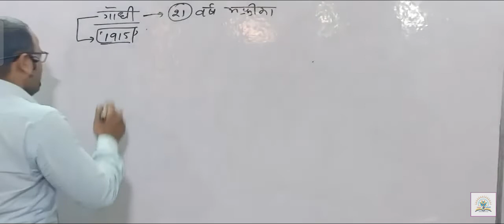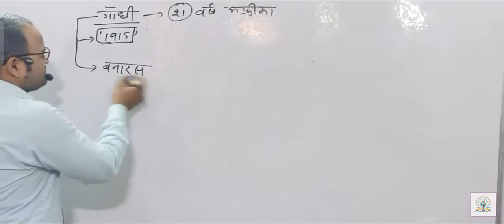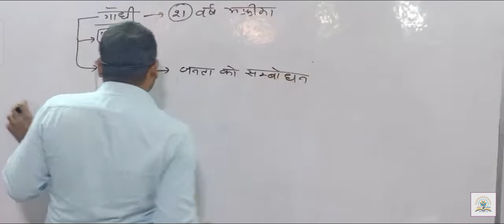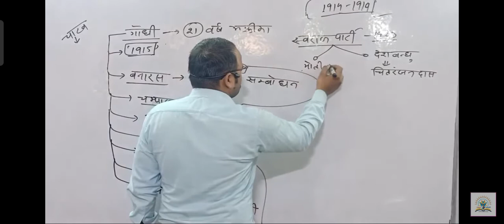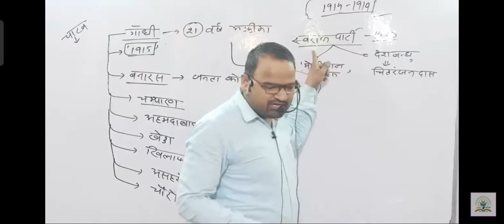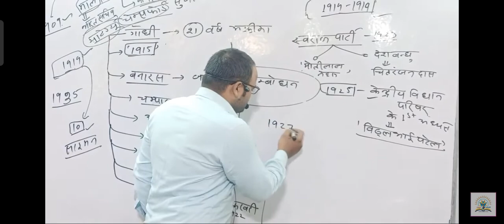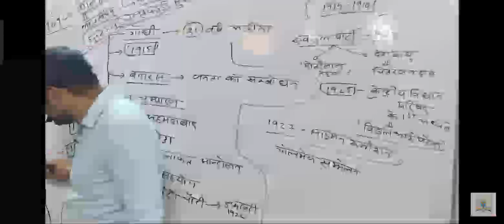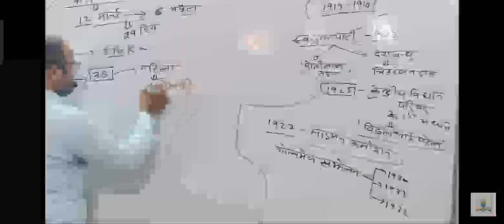जब गांधी_जी ने बाथरूम साफ किया....|| नरेन्द्र_मोदी शौचालय के रास्ते घुसे घर में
जब Mahatma_Gandhi जी ने बाथरूम साफ किया. || Narendra_Modi शौचालय के रास्ते घुसे घर में